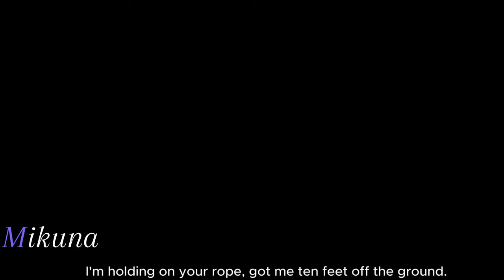「MMD」Apologize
ᶻ 𝗓 𐰁ᶻ 𝗓 𐰁 - Credits -  ᶻ 𝗓 𐰁ᶻ 𝗓 𐰁

┊┊┊✧- Motion(s) by me

┊┊┊✧- Effects: (In order)
ray
PostHemming
KiraKira
CrossLuminous
PostAnalogTV
IkSoftfocus
AuraPmd
ActiveParticleLight
graze
Lightbloom with DirtMap

♪♬ᶻ 𝗓 𐰁 – ╰ Lyrics:

[Verse 1]
I'm holding on your rope, got me ten feet off the ground
And I'm hearing what you say, but I just can't make a sound
You tell me that you need me, then you go and cut me down
But wait
You tell me that you're sorry, didn't think I'd turn around
And say

Stop stalking my accounts, you know who you are.
. .┊ ◟﹫ ଘ(˵╹-╹)━☆
. .┊ꜝꜝ﹒